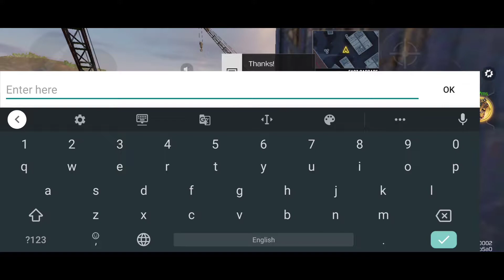Playing against CAMPER 1v1 | Ping 68 to 122 😤 | Call of Duty: Mobile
USE HEADPHONE 🎧 AND ENJOY THE GAMING SOUNDS.

ABOUT MY TOOLS :
📱 Realme 7
🎬 KineMaster Pro
🖥️ Non